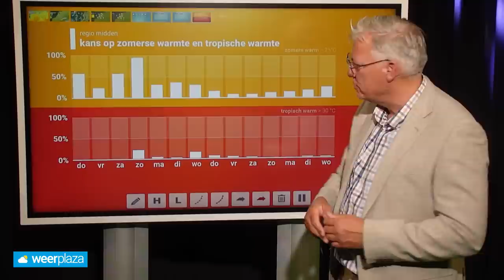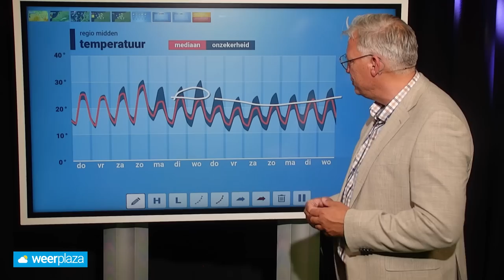10-daagse: houden we zomerse warmte ook na het weekend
Na een lange periode met droge en warme condities was het deze week wat wisselvalliger maar nog warm. Hoe gaat dat volgende week worden?